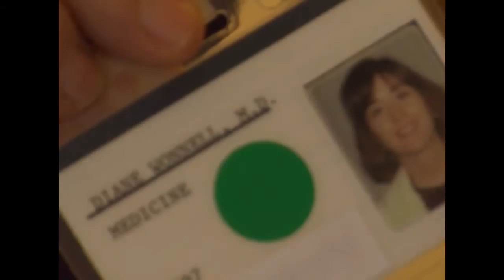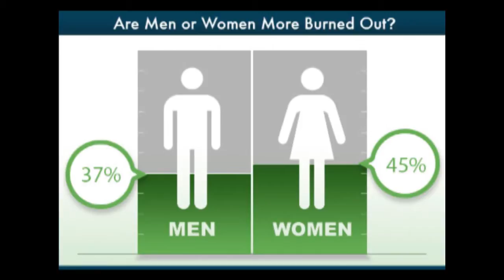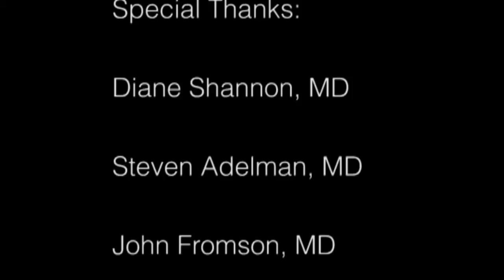Physician Burn-Out - The Silent Epidemic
BU students Lauren Hinkel, Clara Chaisson, Karishma Desai, and Joykrit Mitra investigate into the silent epidemic of physicians and the burn-out they face, working in the medical field. This was a final project for Science Broadcast Journalism (JO 881) under Gino Del Guercio.